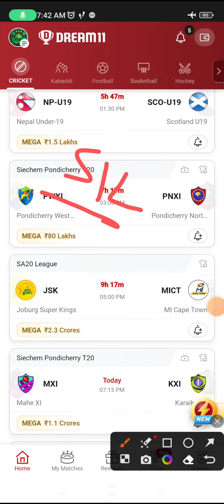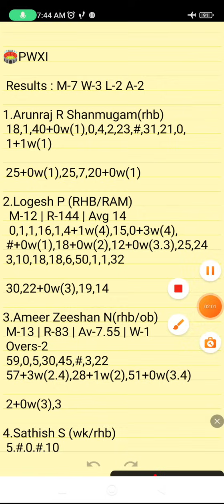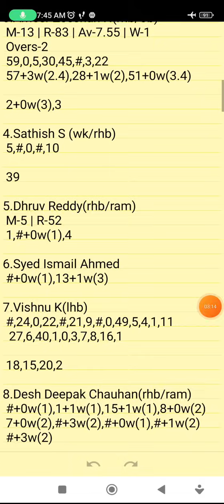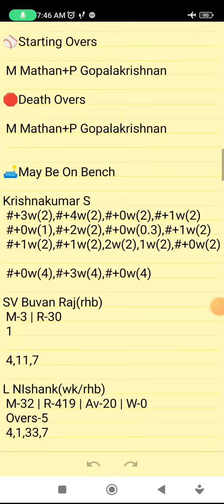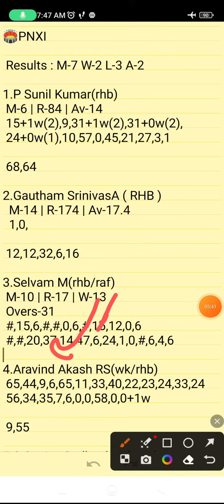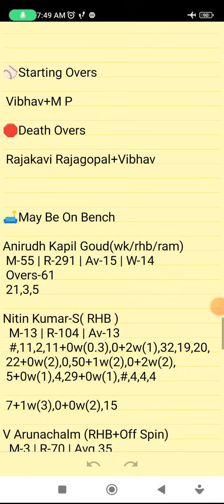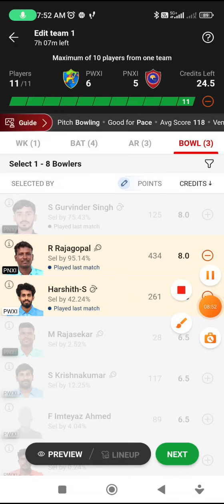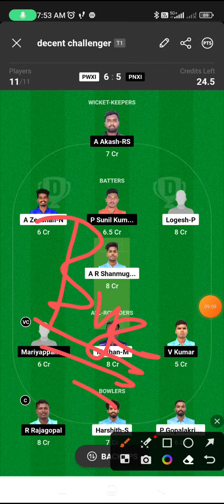PWXI VS PNXI | PWXI VS PNXI DREAM11 TEAM PREDICTION | SIECHEM PONDICHERRY T20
Own Risk "